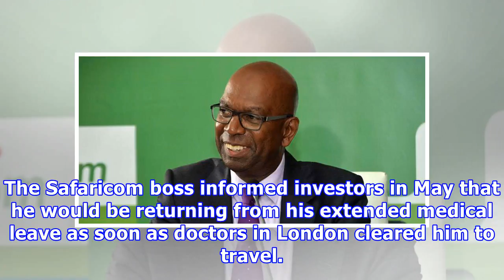Bob Collymore in first public appearance after return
Monday, August 6, 2018 11:24 By EDWIN MUTAIBy LYNETTE MUKAMI Safaricom chief executive, Mr Bob Collymore. FILE PHOTO | NMG  Safaricom ticker. SCOM chief executive Bob Collymore appeared Monday morning before parliament's ICT committee, marking his first public event after a long absence. The National Assembly team is looking into telcos dominance in the Kenyan market that has seen top managers of telecommunications firms appear before legislators amid a push by competitors to have Safaricom dec...